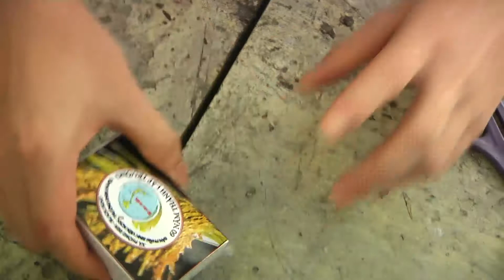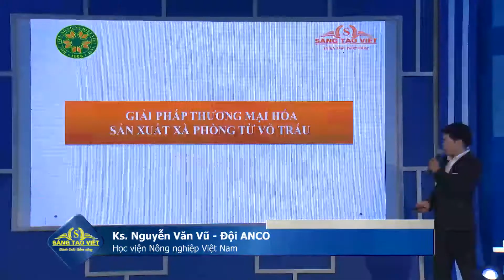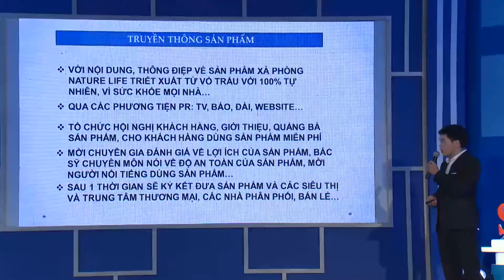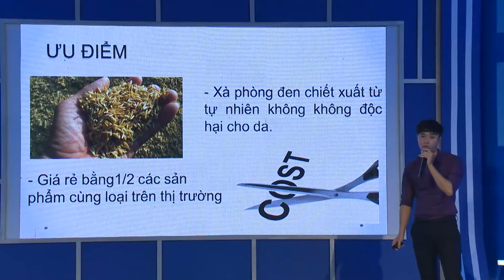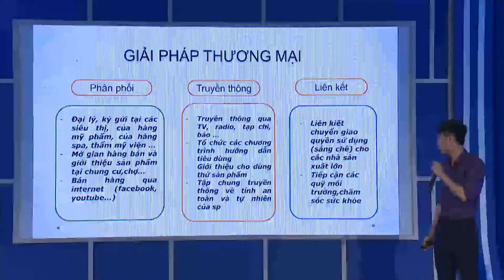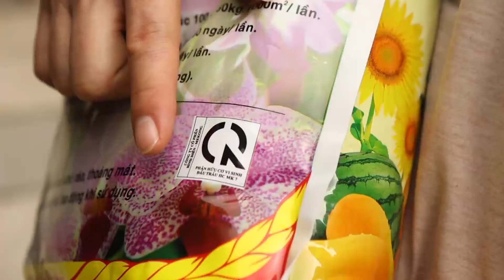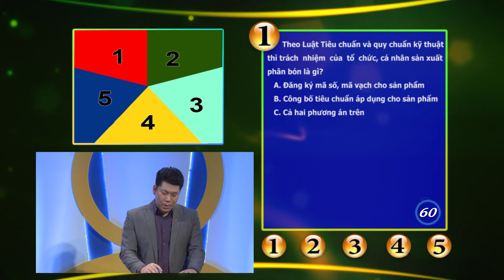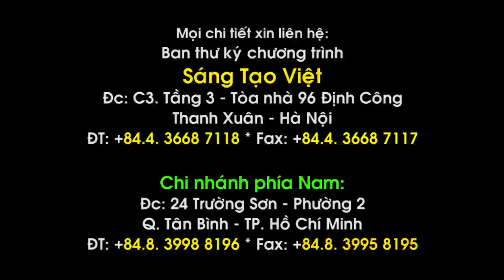SÁNG TẠO VIỆT SỐ 41 | GIẢI PHÁP CÔNG NGHỆ" XÀ PHÒNG ĐEN LÀM TỪ TRẤU"